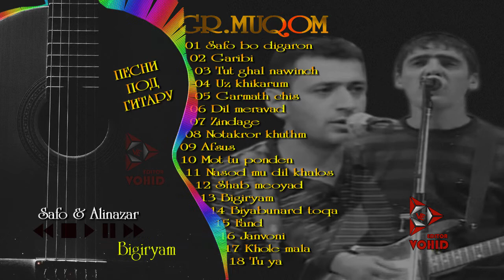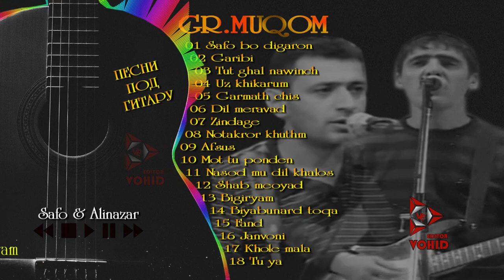#13 "Бигирям"_Алиназар гр.Муқӯм_Песни под гитару_живой голос_VoHidEdiTor